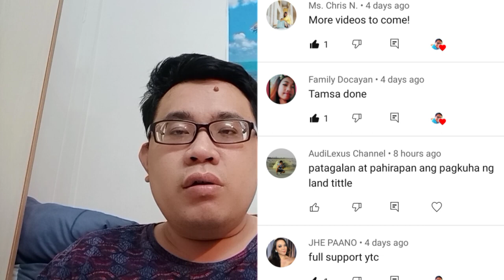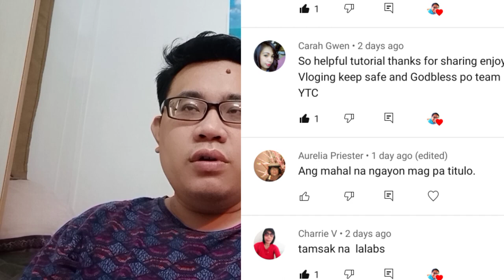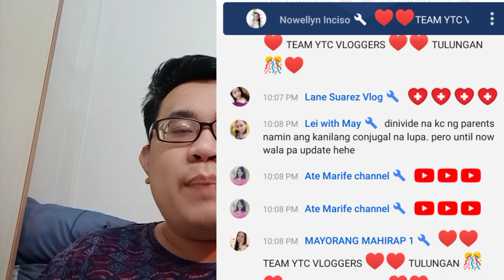Extra Judicial Settlement of Estate requirements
Deed of Extra Judicial Settlement of Estate requirements.